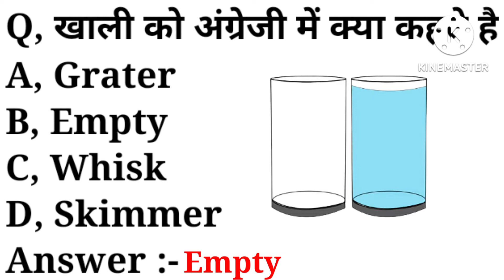खाली को अंग्रेजी में क्या कहते है ? What is Khali meaning in english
playlist link :-